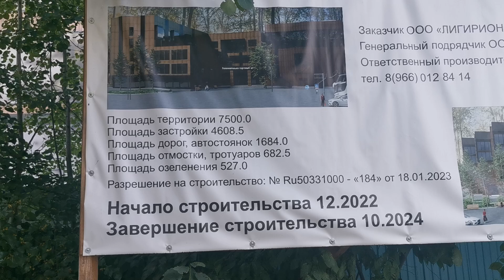Благоустройство пешеходной дорожки вдоль проезда Архитектора Корина